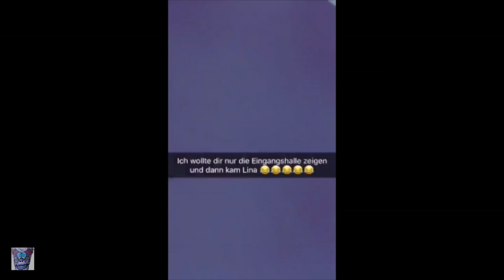Die Sache mit dem Wiederkommen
In "eins, zwei, drei - Nippel frei" habe ich euch von einem legendärem Seminar erzählt. Hier kommt die Fortsetzung...